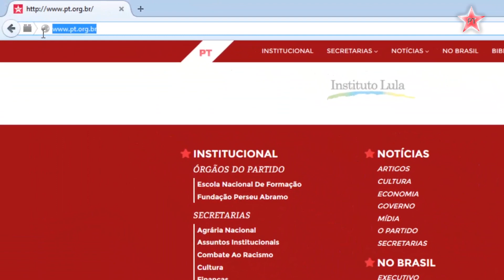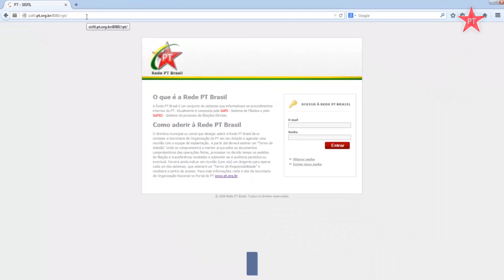Acessando a Rede PT Brasil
Após o cadastro, o usuário receberá, através de seu e-mail, uma senha para acessar a Rede PT.
Existem duas formas de acessa a RedePT:
Através do Site do PT
Role a página até o final; Clique no link da Rede PT
ou
Na Barra de Seu navegador
Digite o endereço; Sisfil.pt.org.br
Espero que tenham gostado, acompanhem o canal e compartilhem.
O Próximo vídeo será sobre: Alterar minha senha